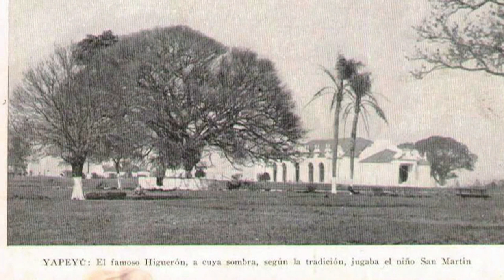1) Ernesto Martínez - Balsa de recuerdos.